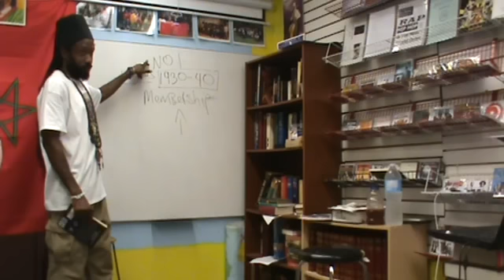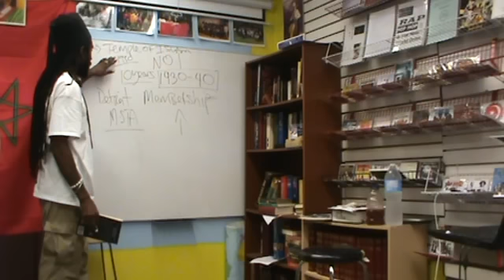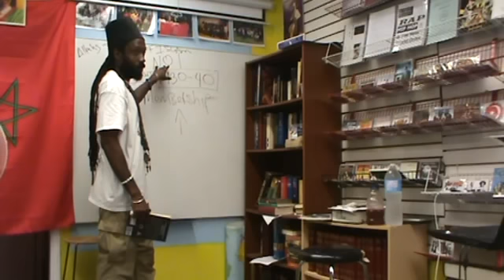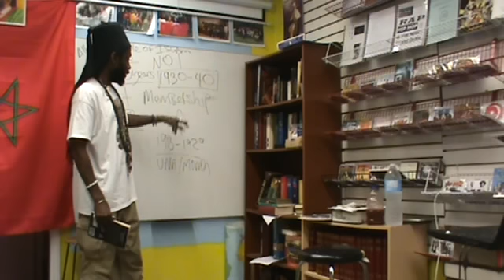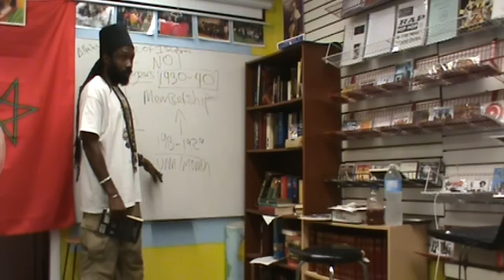Canaanland Moors Read between Noble Drew Ali lines 2